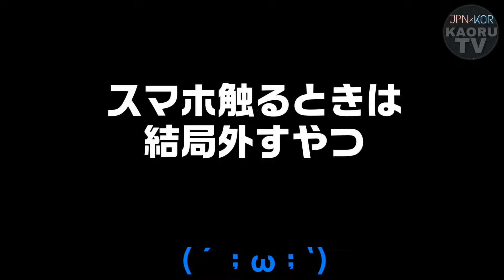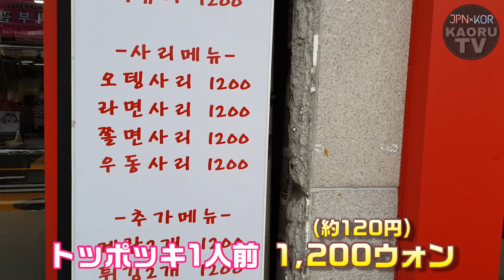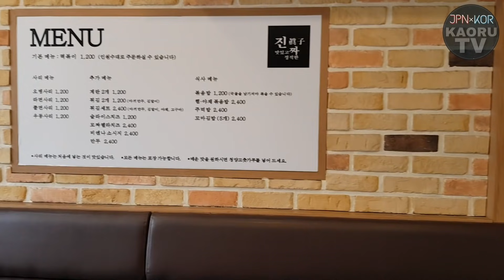【韓国旅行】激安！即席トッポギ！これ以上安い即席トッポギはない！激安なのに超美味しい！【モッパン 】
激安シリーズーーーー！！！
今回は弥阿駅にある学生さんたち行きつけの
即席トッポギのお店に行ってきました！！！

全メニュー(1部を除く)
110円ってやばくない？？
え？駄菓子？？？？？駄菓子なの？？

激安だからってお餅が悪いわけでも
ソースが薄いわけでも
不味いわけでもなく…

純粋に利益があるのか気になる笑

混むのを想定してオープン時間より少し早く着いて
オープンと同時に入ったけど
10分後には席の半分以上が埋まり…笑

いつも即席トッポギ食べた後に
ポックンパ(炒めご飯)食べたいのに
汁がなくなるwwww
火の調節もしてるのにww

そしてこの日は雪が降ったので
そこまで寒くなかったです！！

p.s.  頼んだジャージャー麺が来ない。(なう)